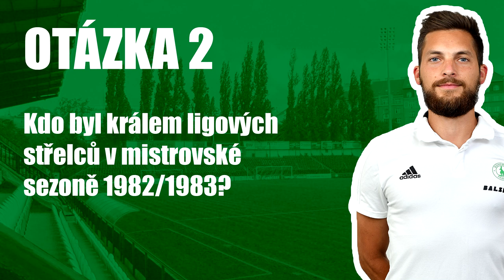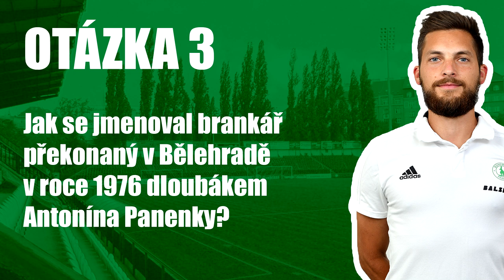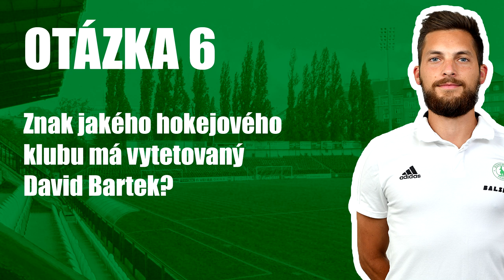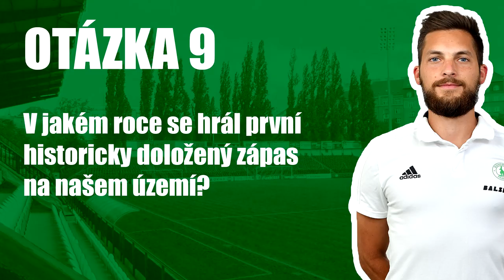2. díl KÁMEN, NŮŽKY, KVÍZ | Martin Vávra vs. Matěj Šendera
Druhou dvojici našeho kvízu utvořili masér Martin Vávra a fyzioterapeut Matěj Šendera. O odpovídajícím rozhoduje střih kámen, nůžky, papír. Za správnou odpověď získává hráč bod, za špatnou odpověď má bod soupeř.

Credit: Dr. Dre & Snoop Dogg - The Next Episode